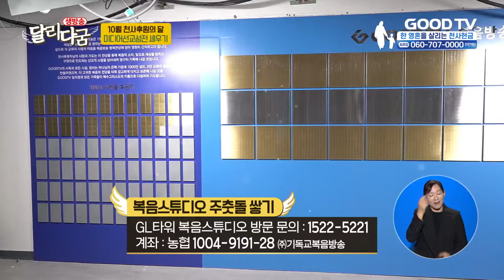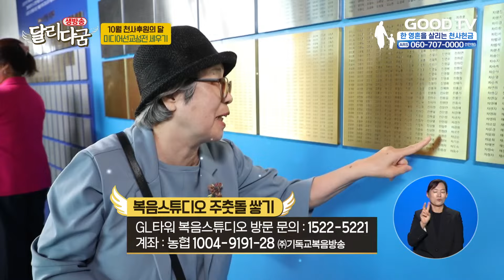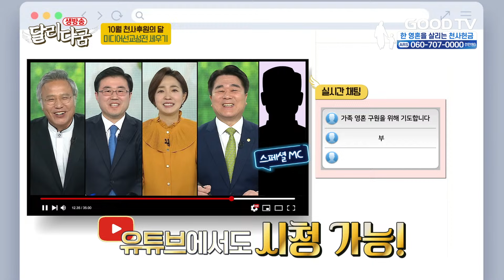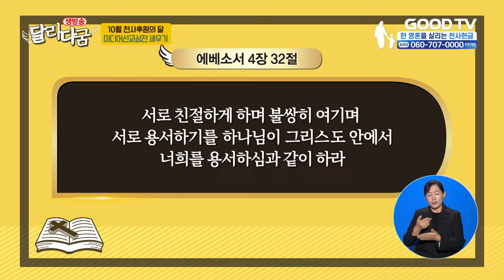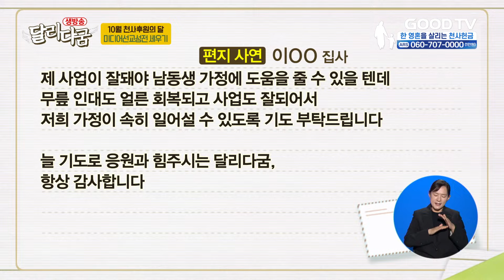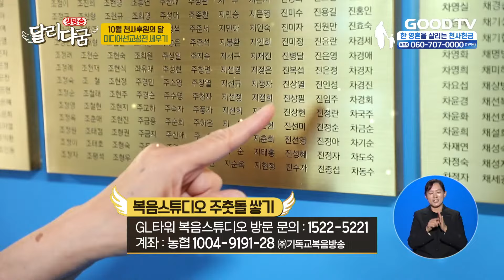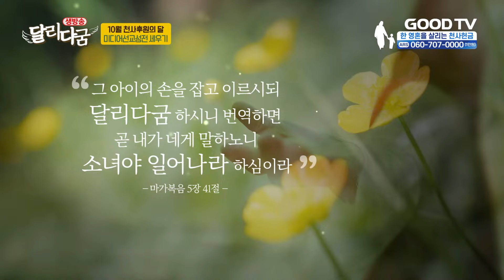GOODTV 생방송 '달리다굼'-기적을 이루는 기도 (10월 29일)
▶생방송 시간 안내 : 오후 3~4시
▶기도참여 전화 : (국번없이) 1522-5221

* 시청방법
- IPTV: KT GENIE TV 234번, SKB Btv 293번, LG U+ 273번
- 위성TV: KT 스카이라이프 186번
- 케이블: Btv 케이블 224번, LG헬로비전 289번, 딜라이브 303번, HCN 545번(서울),